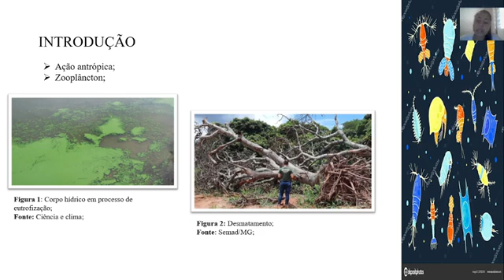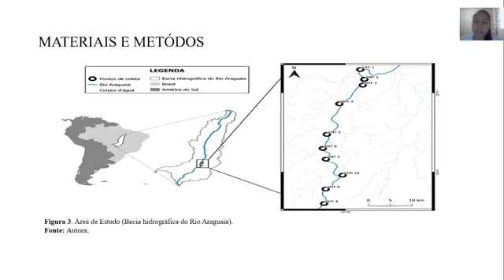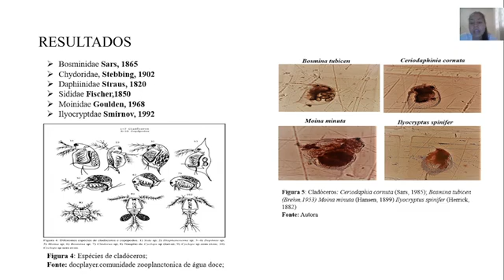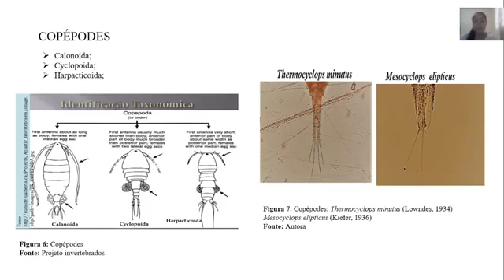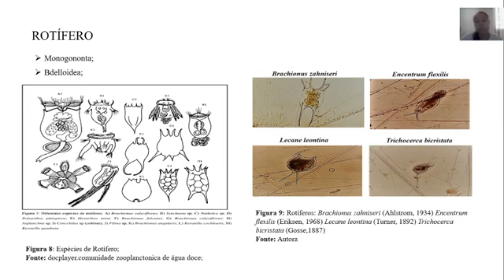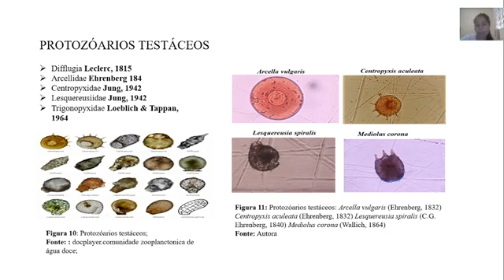ID 1243 Guia fotográfico da diversidade biológica da comunidade zooplanctônica da bacia do Rio Ar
(ID 1243) Guia fotográfico da diversidade biológica da comunidade zooplanctônica da bacia do Rio Araguaia
Grande Área: Exatas e Tecnológicas
Aluno: GABRIELA DOS SANTOS GOMES
Orientador: LUDGERO CARDOSO GALLI VIEIRA
Palavras-chaves: Zooplâncton, Araguaia, Diversidade;